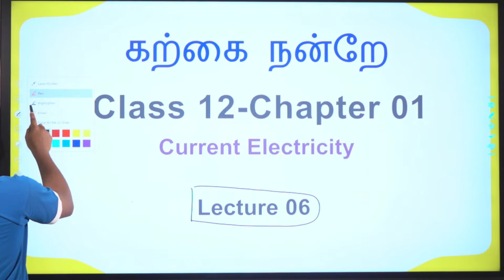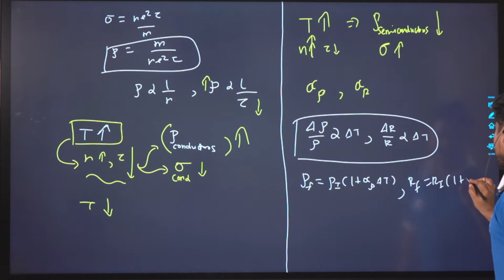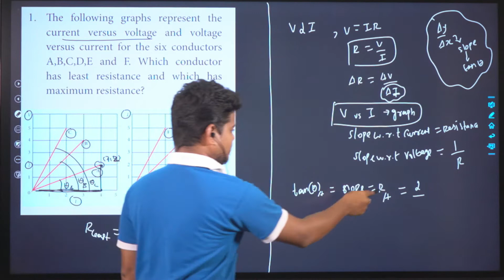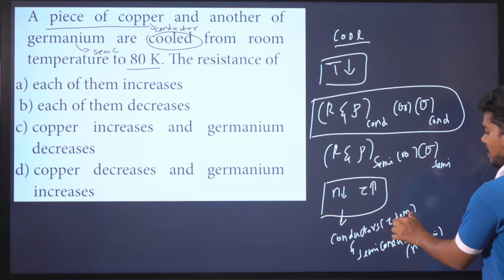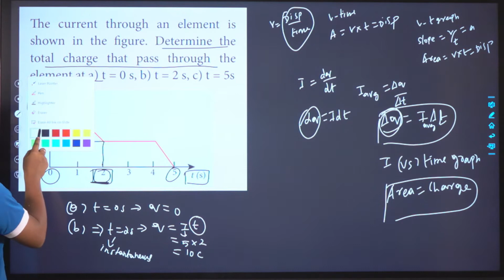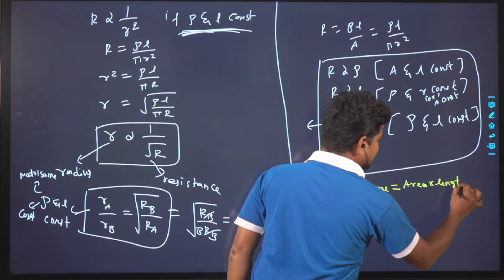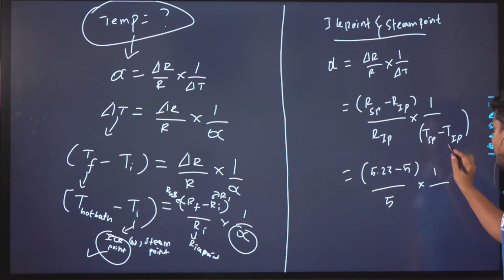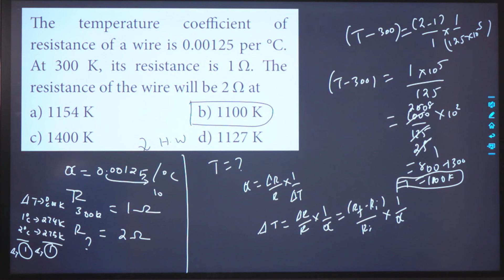Class 12 | Current Electricity | Lec 06 | Problems on Current Electricity | TN Board | CBSE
Download the Lecture Notes

Happy Learning!
For TN Board / CBSE Class 12 Physics & Chemistry Live Classes,